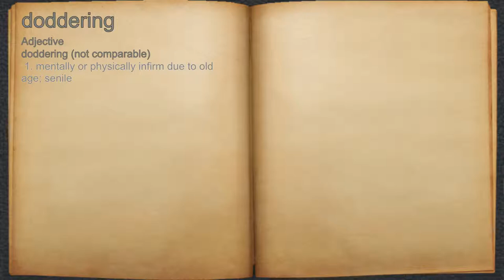What does doddering mean?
A spoken definition of doddering.

Intro Sound:
Typewriter - Tamskp